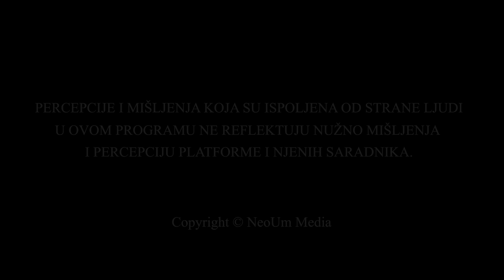NeoUm | Epizoda 26: Ana Dornik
🧠NeoUm Media je najveća platforma praktičnog znanja na Balkanu! Širok izbor edukacija, emisija i podkasta iz oblasti neurobiologije, psihologije i duhovnosti!

Naša vizija je da ova platforma bude osnovni izbor edukacije i obrazovanja svake osobe sa Balkana!